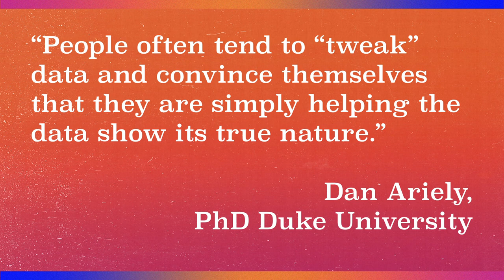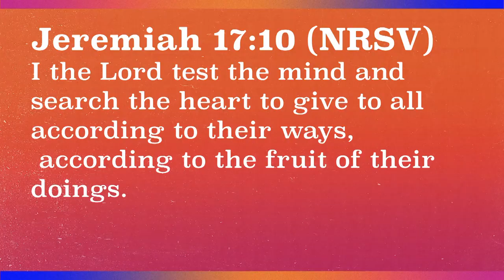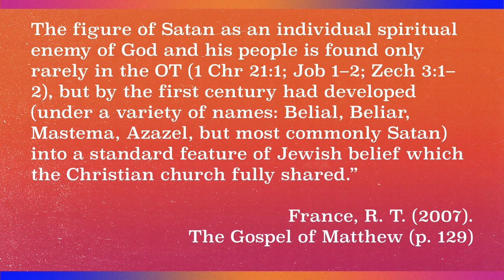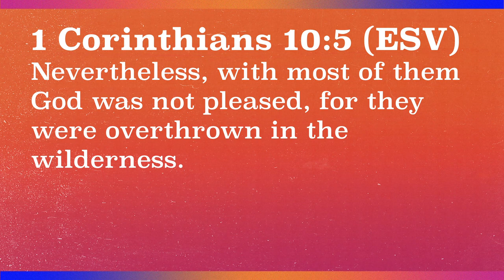Life in the Kingdom - Part 3 - 11am | Brandon Naramore